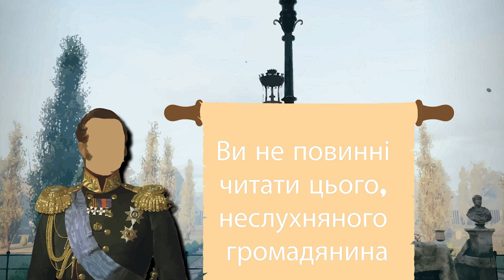How Alexander II Reformed Russia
Alexander II of Russia was a man of contradictions a liberal reformer but a ruthless autocrat that encouraged self government but banned the  Ukrainian language, and tried to give some political power to the people, but ended up assassinated for not going far enough, This is how Alexander the second of Russia reformed Russia, for better or for worse